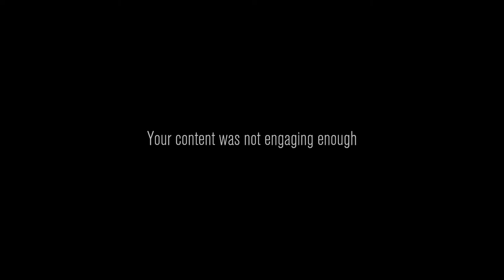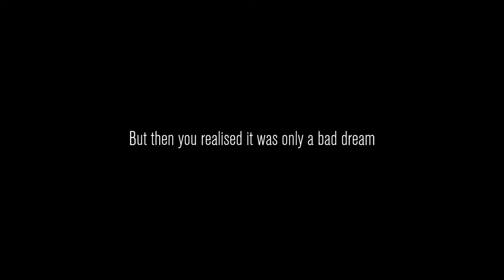Modded Content! - Content Warning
To play Blerps on my stream go and to start earning Blerp Channel Points download the Blerp browser extension!

We're here with some more Content warning, but this time we've turned it up a notch!

And lastly go check out the LAD!